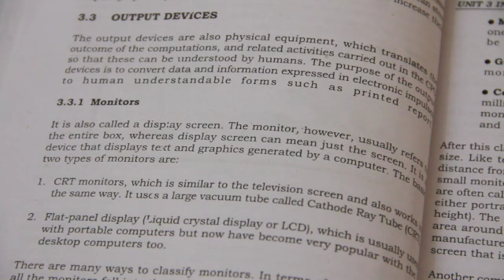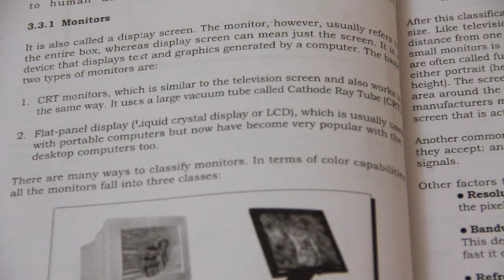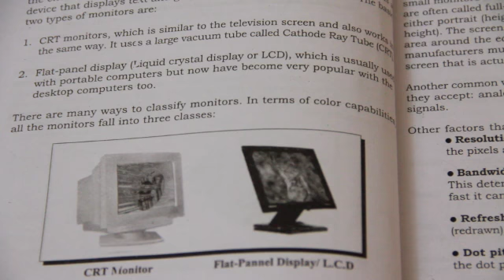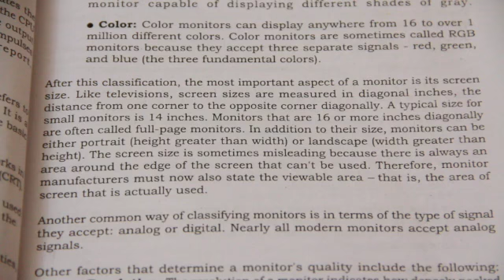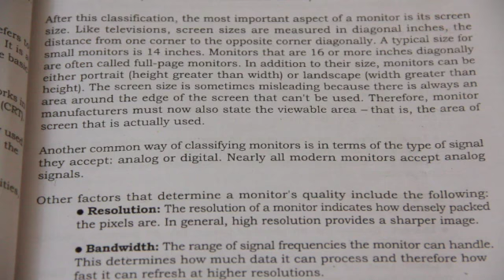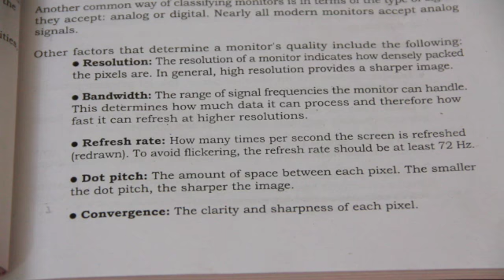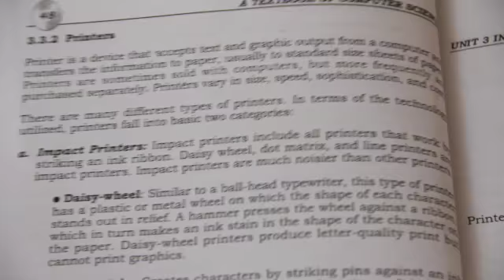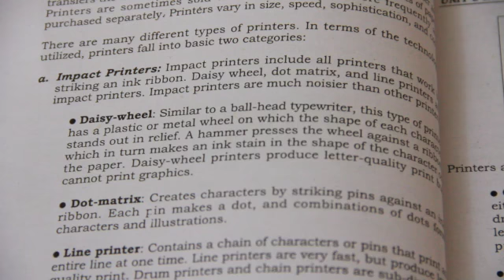Grade lX Computer Science 09-Sep-2020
This video is about Grade lX Computer Science 09-Sep-2020